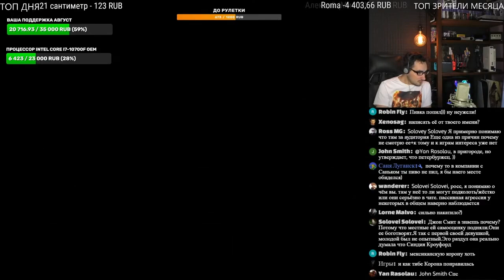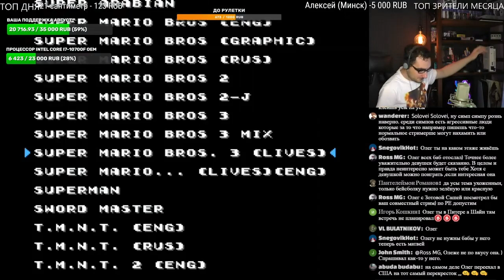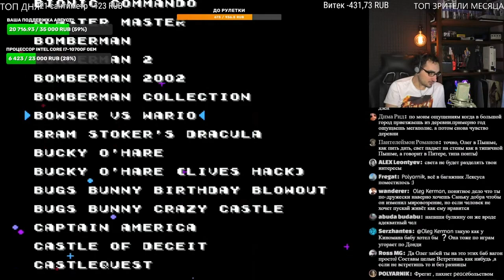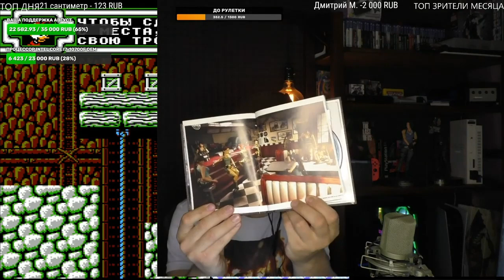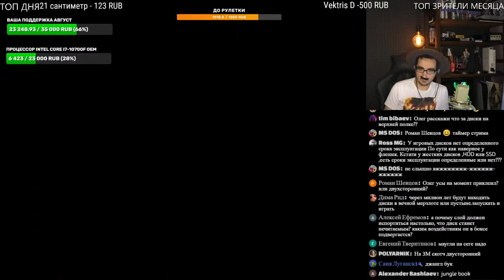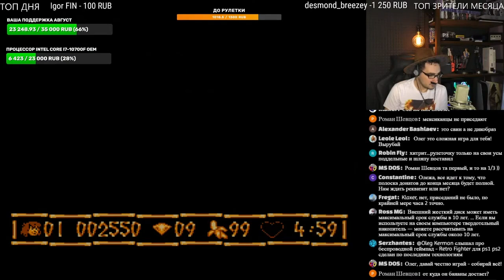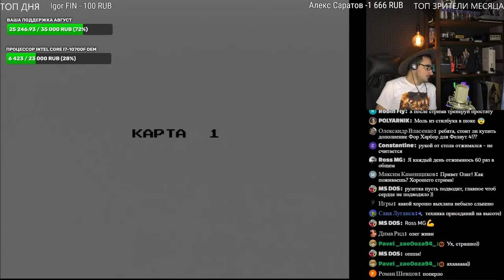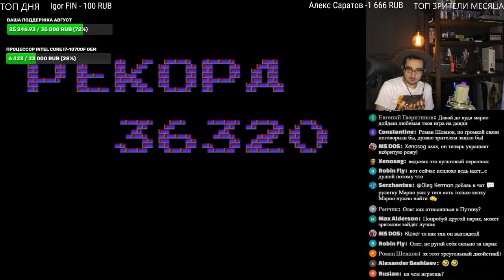Oleg Kerman - Удачный Ретро Стрим ( bombakerman олег керман 13.08.2021 Побегаем в Doom 3 )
программа смак с олегом керманом
смак oleg kerman
Даша Корейка и Oleg Kerman
пятничный стрим )
даша корейка ментос
олег керман привет хабир dance
Oleg Kerman Тётя Мотя 2 dance
Oleg Kerman Девочка Уфф
здравствуйте оoleg kerman
Моя реакция когда Oleg kerman играет в Last of Us на сложности реализм
керман нарезка стримов
Oleg Kerman - Дядя Лео
Oleg Kerman Я Ведьмак !
detroit become oleg kerman )
Oleg Kerman Три Шестёрки
Керман 666 в гостях санек
олег керман
Oleg Kerman - Камеру Вырубай
8 бит в гостях санек шлепок
More Plastic feat. Hayve - Feel Alive.mp3

крепим телевизор на стену, повешать телевизор на стену, как повешать телевизор,

даша корейка, корейка даша, корейка,

Побегаем в Doom 3: версия BFG
Oleg Kerman Удачный Ретро Стрим
bombakerman олег керман пятничный стрим 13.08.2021